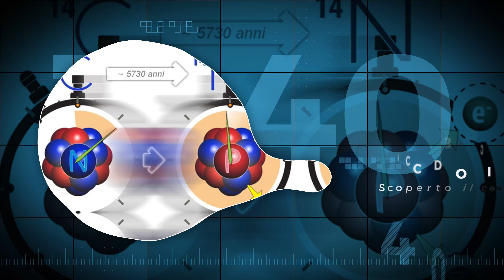ALMANACCO | 27 Febbraio 2024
Almanacco del giorno 27 Febbraio 2024